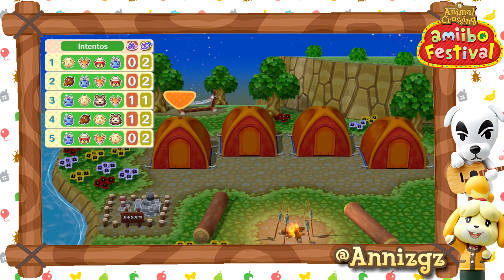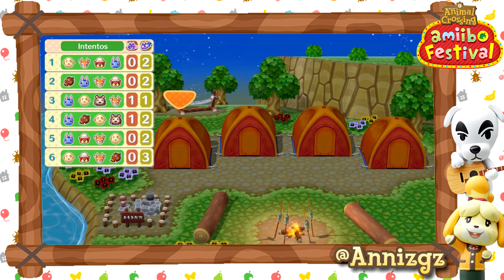Animal Crossing Amiibo Festival #06 | Acampada Fantasma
Este es mi nuevo codigo para que podais ver mis casitas en ACHHD 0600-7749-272 .

Mis grupos de facebook:
ImperioDestinoAnimalCrossing:

3djuegos: Anazgz